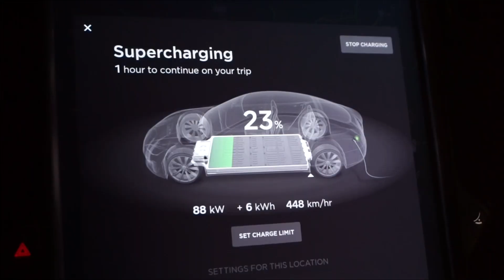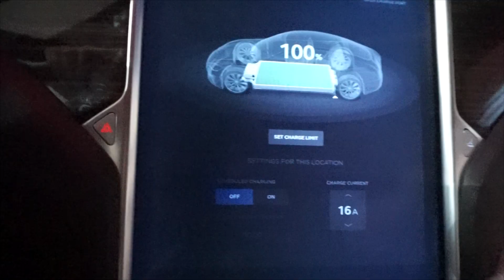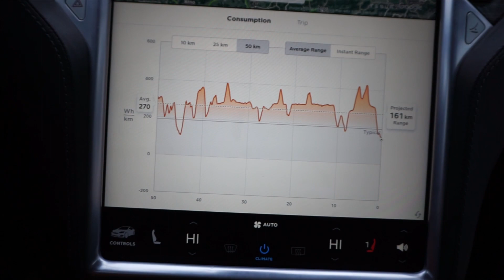Teslą z POZNANIA do KRAKOWA - jak wygląda PODRÓŻ?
Moja strona:
danielgrzyb.pl